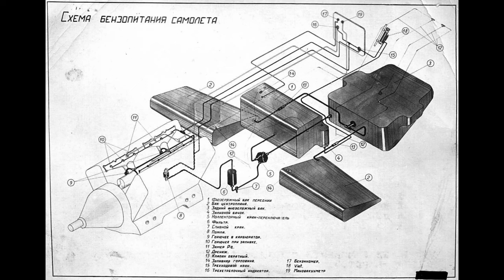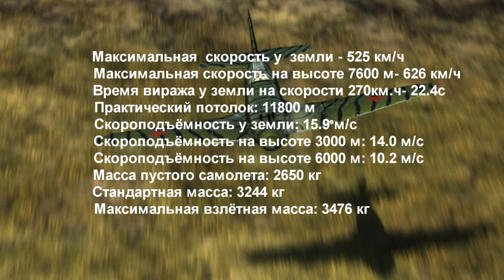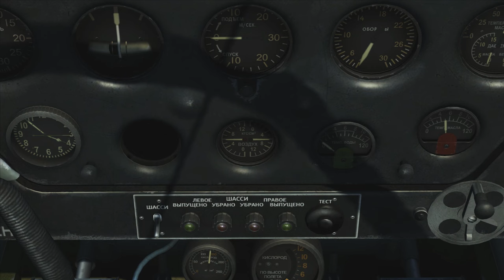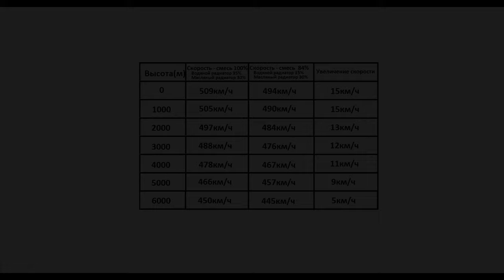Глава 3 - Урок по МиГ-3(MK.Mr.X)